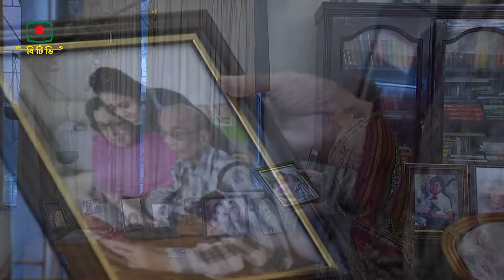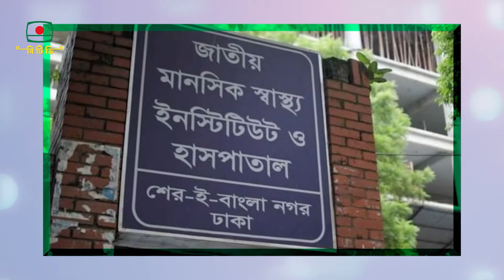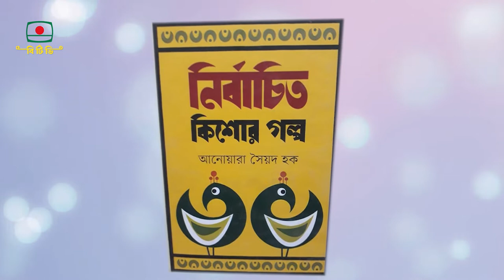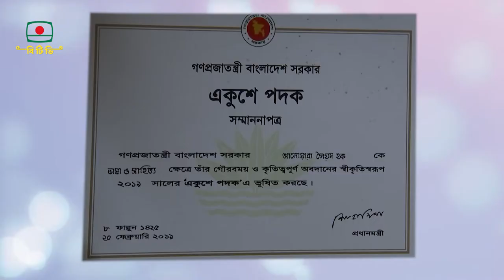কীর্তিমানের গল্পকথা - বরেণ্য বহুমাত্রিক লেখক-আনোয়ারা সৈয়দ হক | Kritimaner Golpokotha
দেশের বিভিন্ন ক্ষেত্রে বরেণ্য মানুষদের
জীবনের গল্প নিয়ে বিশেষ অনুষ্ঠান - " কীর্তিমানের গল্পকথা "
উপস্থাপনা: সাজ্জাদ কাদির

অতিথি:আনোয়ারা সৈয়দ হক
বরেণ্য বহুমাত্রিক লেখক
প্রযোজনা: আব্দুল্যাহ আল মামুন